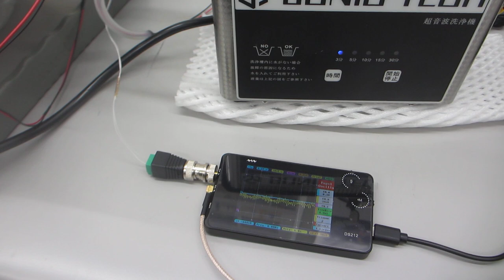超音波の音圧測定実験（超音波システム研究所）